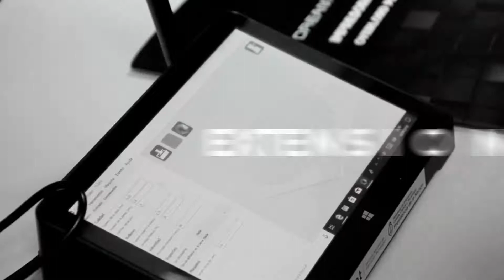Col. Universitario Ezpeleta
Col. Universitario Ezpeleta spot 30 años